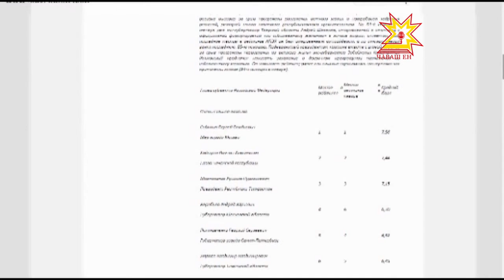Михаил Игнатьев рейтингĕ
Политикăпа экономика коммуникацийĕсен агентсви Раççей Федерацийĕнчи регионсен пуçлăхĕсен черетлĕ рейтингне хатĕрленĕ.